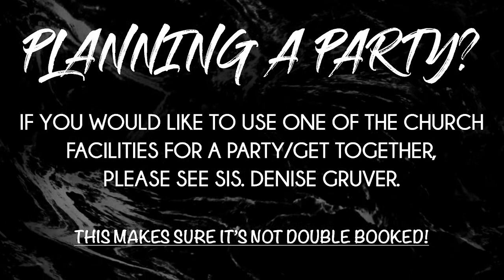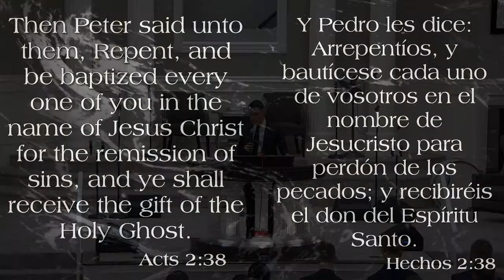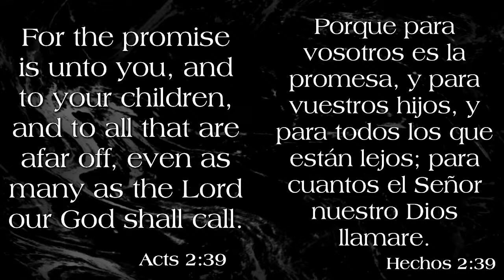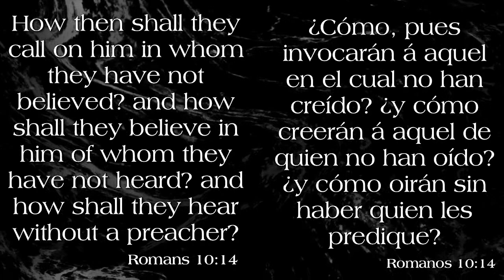10-15-2023 PM - Sunday Night Worship - Pastor Epley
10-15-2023 PM - Sunday Night Worship - Pastor Epley